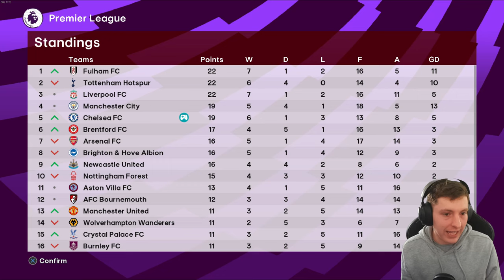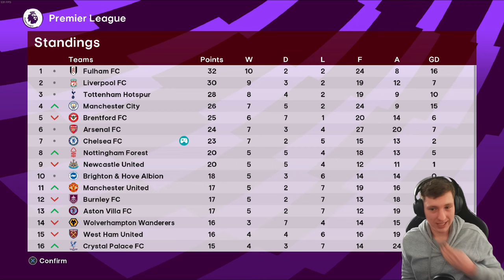COLE PALMER IS ON... 🔥| Chelsea | Football Life 2024 | Master League | #2